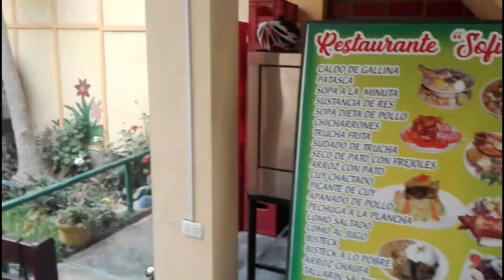MACAS-TRAPICHE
Lima Bike Perù
Rúta a full pedal ida y vuelta hasta este poblado situado a la altura del km 40 de la carretera a Canta ,está vez visitamos el Recinto Arqueológico situado en la falda de los cerros ,un lugar agrícola y ganadero ,con lindos senderos y tramos carrozable muy interesantes ,aquí parte de nuestro recorrido en vídeo,clásico de C.R está ves con el fondo musical de los Dos: El preso que se Fugo y se fue de rumba,
Gracias Totales
Maoma Albarez Mattos
Piero Reyes
Marcel Caballero
Igor D'angles Luna
Lucho Fast Bike
Juan Carlos Jesus Paco
Oscar Jesus Fernandez
Monica Sofia Villegas
y la amiga Isabel